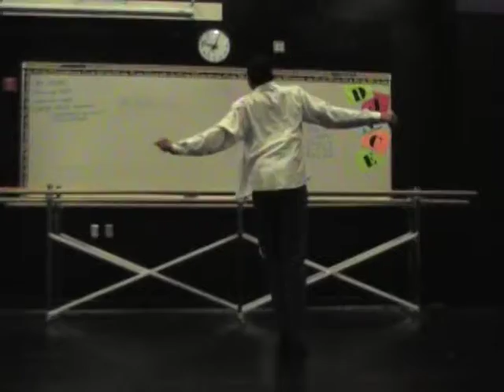The King of Pop is back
This is one of my part time students at Lynwood High (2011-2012). I say part time because when i sub for the dance class is only part ime...He is a great dance just a bit more practice and he will be able to perfect the moves Michael Jackson used for his dance style.